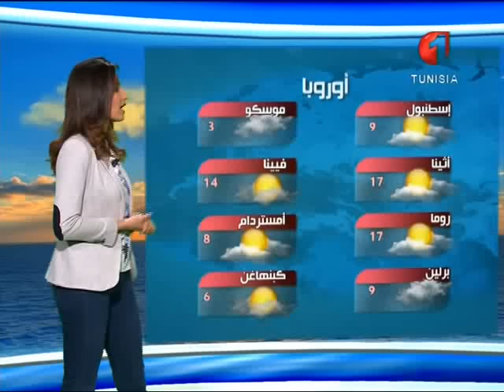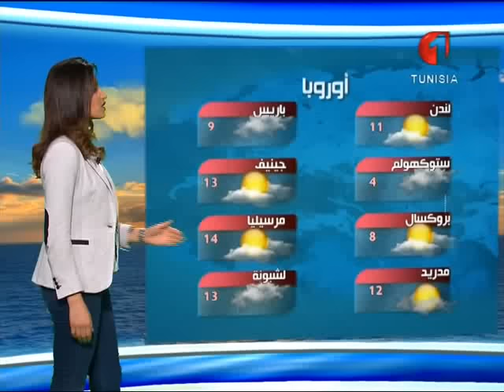النشرة الجوية ليوم الخميس 28 جانفي 2016